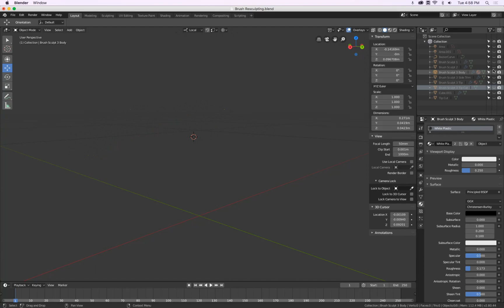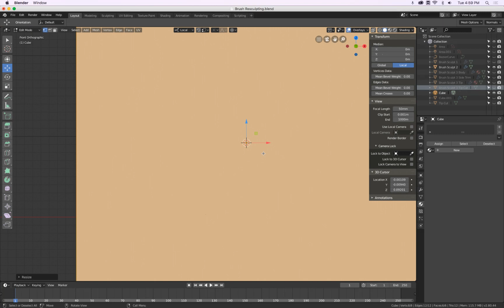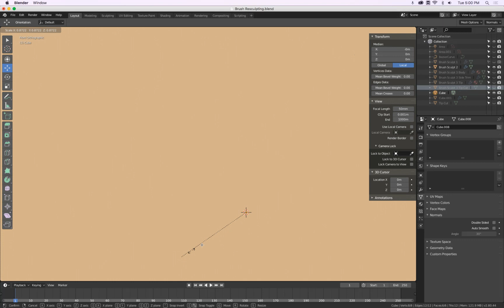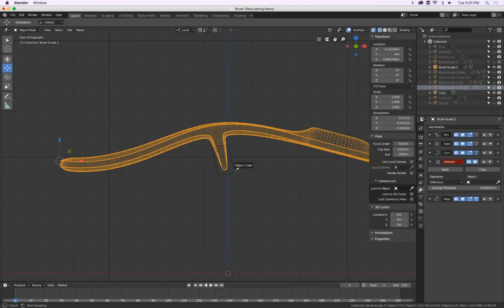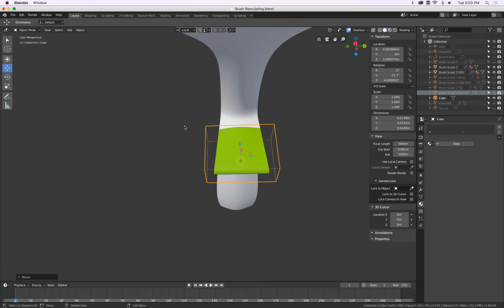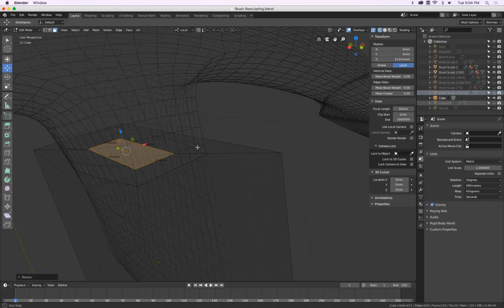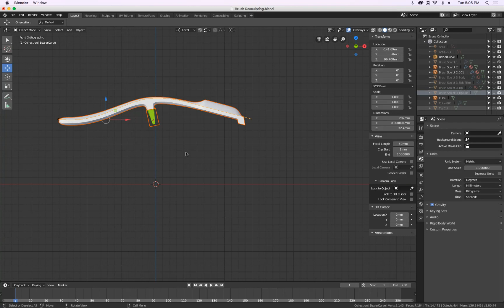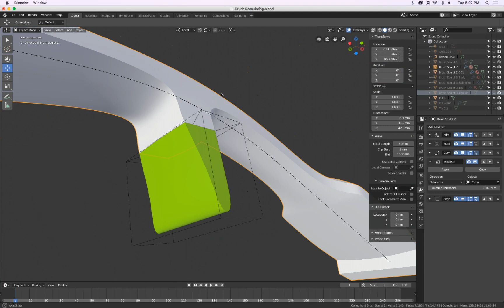Joseph Joseph Brush - Part 5 Splitting Clone Bodies